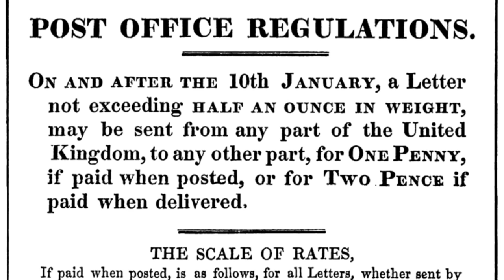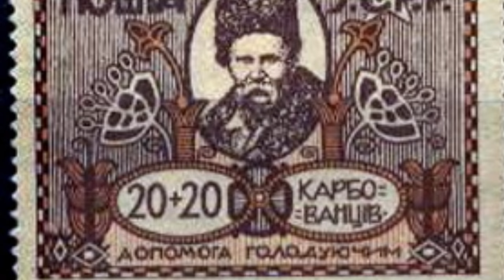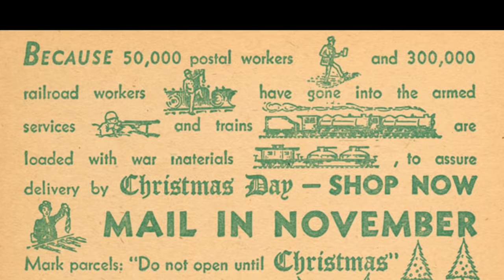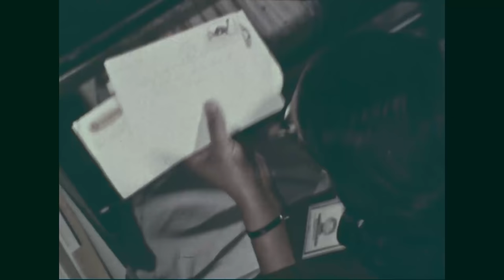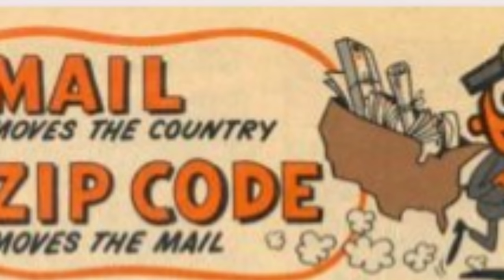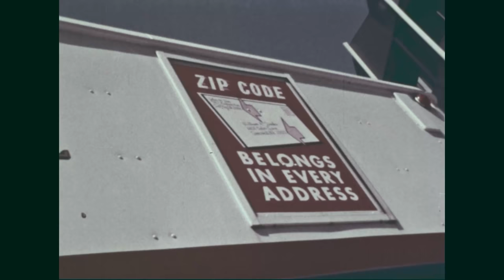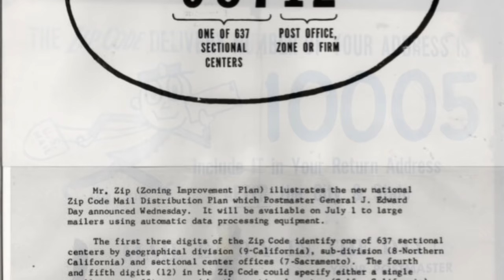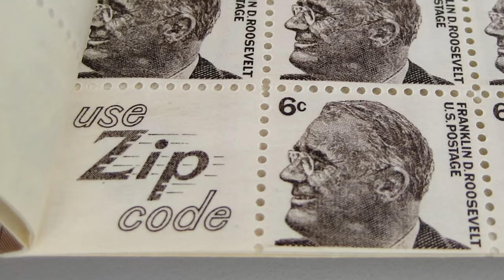Zip Codes: A History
Though we usually take it for granted today, the development of a system that allows nearly anyone to hand off a package and trust that it will later arrive where you want it to was an incredible advancement, and one that is vital to modern life as we know it.